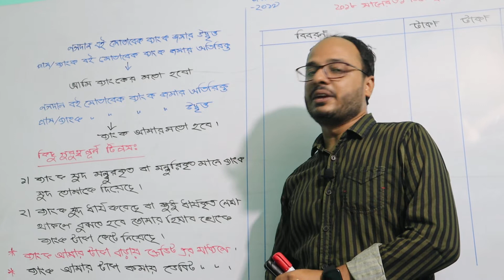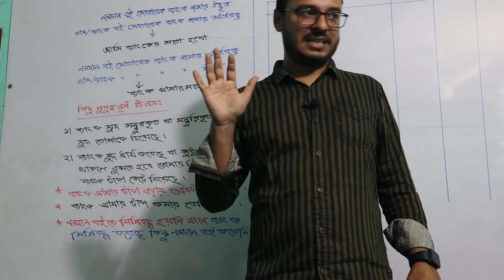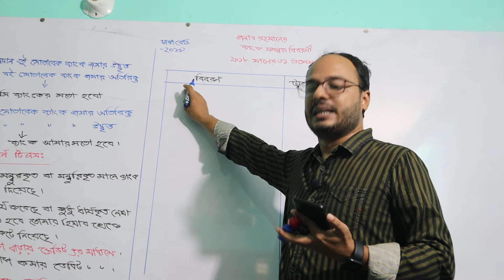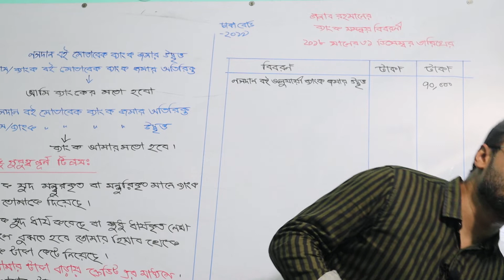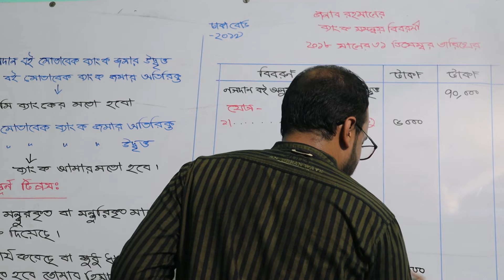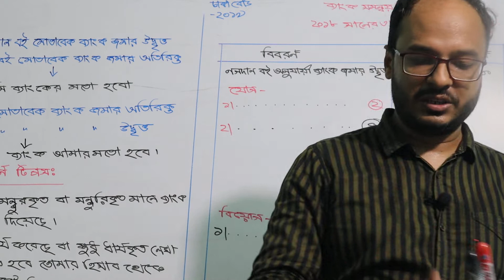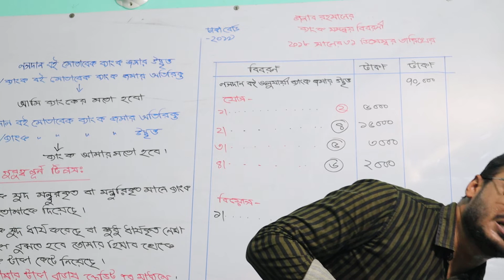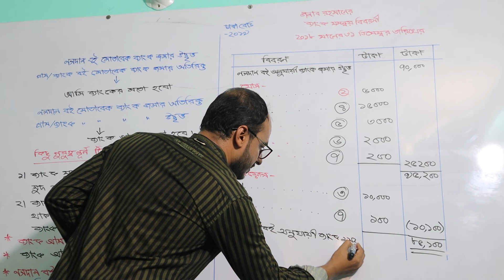ব্যাংক সমন্বয় বিবরণী | Bank Reconciliation Statement | Dhaka Board 2019 প্রশ্ন সমাধান ।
ব্যাংক সমন্বয় বিবরণী
ব্যাংক সমন্বয় বিবরণী | Bank Reconciliation Statement | Dhaka Board 2019 প্রশ্ন সমাধান । DHAKA BOARD 2019 QUESTION SOLUTION

লিমন সরকার
HSC Accounting First Paper Chapter-3 (ব্যাংক সমন্বয় বিবরণী )PART.1 || Bank reconciliation Statement || 11-12 Accounting
hsc accounting bank reconciliation statement

আমাদের আজকের আলোচনার মূল বিষয় হচ্ছে একাদশ দ্বাদশ হিসাব ১ম পত্রের ৩য় অধ্যায়,  ব্যাংক সমন্বয় বিবরণী..|
This lesson is very important for these keywords: